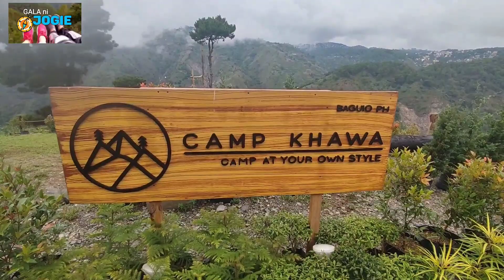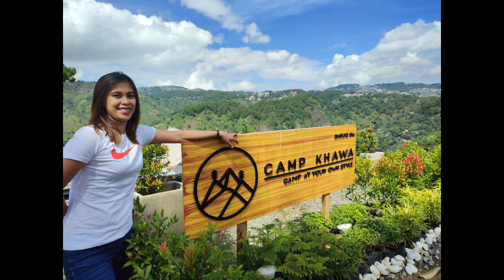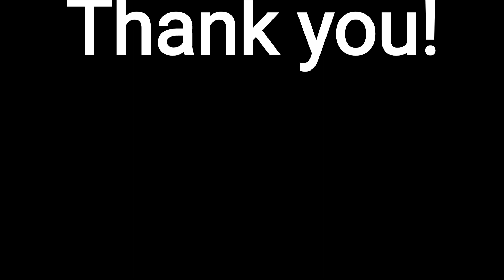Camp Khawa, Loakan, Baguio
Camp Khawa is located in Sitio Ongasan Great Wall of Baguio Loakan Proper Baguio City.